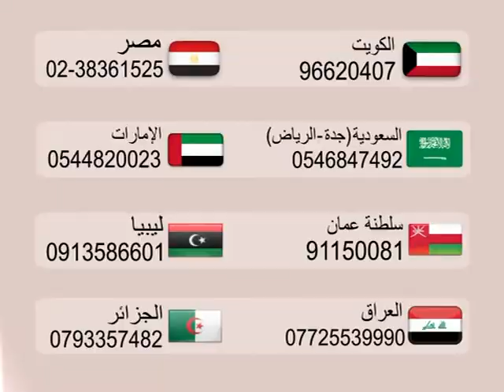فيديو قناة scare tv نايلسات